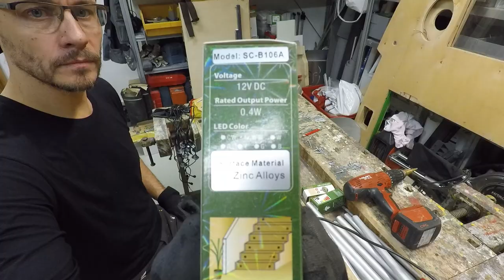How to make a stone wall - PART 4 Lights installation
Electric work / Sähkötyöt

Episode 4 is about installing exterior lights. As I wanted lights to reach out from the surface of the wall, some piping needed to be done. It would have been easier to have the lights on the ground level, but here in Finland we have this thing called snow... The visibility during the darkest months would have been quite limited.
Last, short episode will be about putting plants/finishing.

Tässä videossa asennetaan ulkovalot.
Koska halusin valot 6 cm päähän muurin pinnasta, jotain piti keksiä. Saurénin Tomppa Expoelektrosta kehitti idean, jossa kiveen liimataan alumiininen sähköputki, jonka päähän ledit sopii kuin nakutettu. Laitoin mustaa maalia päälle ja putken kulma 8 astetta, niin valo lankeaa nätisti muurin kylkeen. Maan pinnasta tehtynä lumi olisi peittänyt valon, ja valaisematon kivimuuri talven pimeydessä tietäisi liikaa töitä kolarikorjaamoille.
Viimeisessä, lyhyemmässä jaksossa viimeistely istutuksineen.

Kaikki kommentit tervetulleita. :)